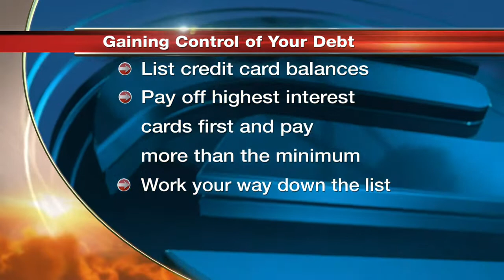Managing debt during holiday season